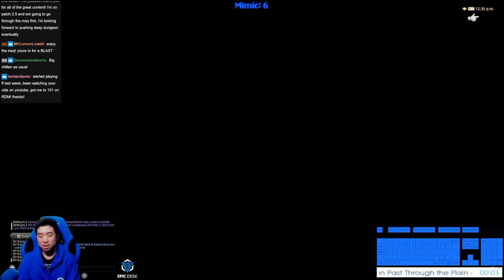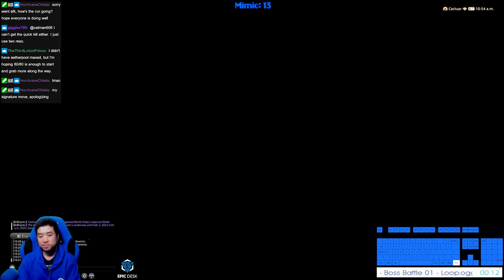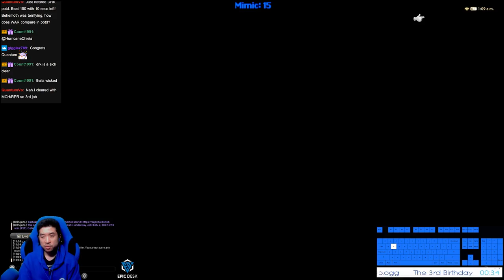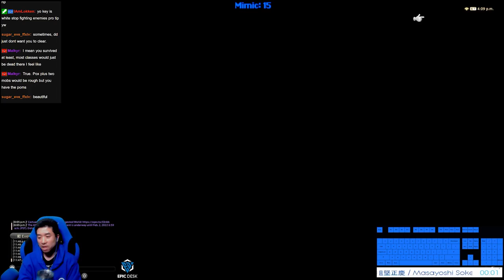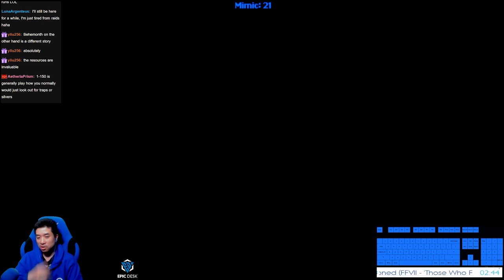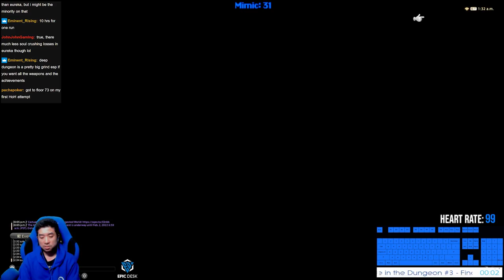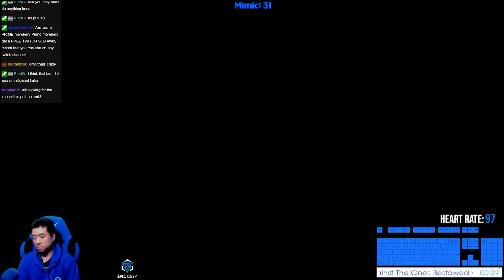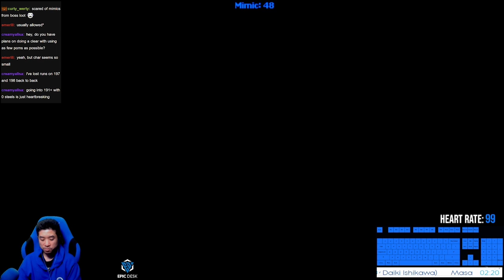PoTD Solo WAR - F121-200 - CLEAR (1/27/22 | 6.08 | Attempt #1)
My first serious Warrior PoTD attempt in Endwalker Part 2!

I tried to do more multi pulls on the higher floors to abuse Warrior's self healing. Landmine plays were especially important with this job to save loads of time on the higher floors.

But with all tanks, the run comes down to Behemoth, and Behemoth felt really good on WAR. I would put WAR as one of the top choices now for the 4 tanks to get "The Necromancer" and that's a great feeling.

The job still feels like a slog when Berserk isn't up, and having Berserk to begin with is sort of annoying after being so used to Inner Release, but it's the same challenge for anyone who tries WAR at lvl 60, so you just have to deal with it.

Good luck to anyone attempting WAR for "The Necromancer" title! This is a really good choice in Endwalker o/.

Timestamps:

0:00:00 START
0:00:53 Floor 121-130
0:45:59 Floor 131-140
1:21:46 Floor 141-150
2:14:37 Floor 151-160
3:13:29 Floor 161-170
4:15:59 Floor 171-180
4:53:15 Floor 180 Boss
5:08:13 Floor 181-190
5:55:50 Floor 190 Boss
6:06:22 Floor 191-200